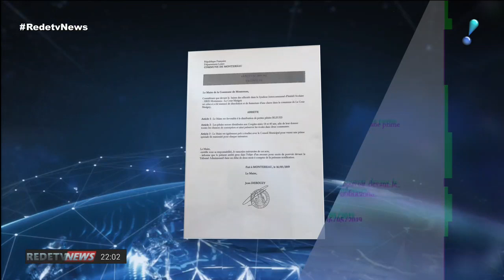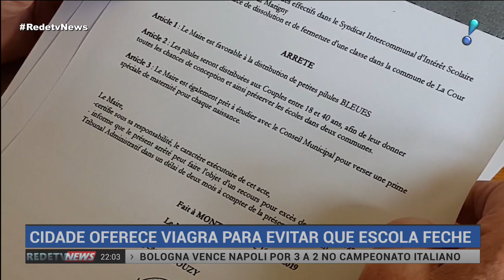Prefeito francês propõe distribuir viagra para salvar escola infantil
No interior da França, o prefeito de uma pequena cidade chamou atenção por propor uma solução incomum para evitar o fechamento de uma escola. Ele resolveu oferecer viagra à população. Você vai entender melhor essa história na reportagem do correspondente Luciano Junior.